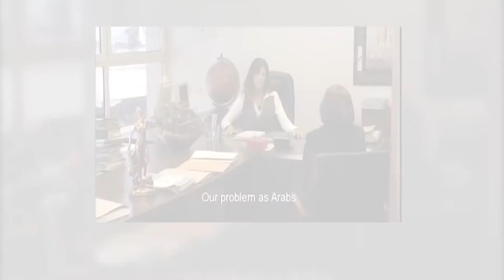i24news Shachar Peled - Duma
i24news correspondent Shachar Peled on the first ever film to deal with sexual abuse against Palestinian women, now screened in schools and universities
Camera: Nasib Safadi
Editor: Nir Waxman